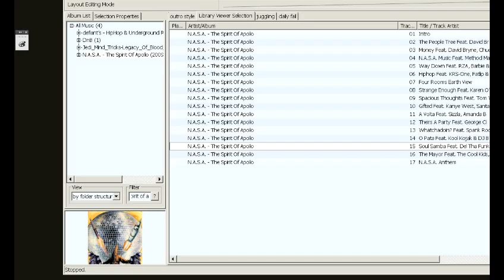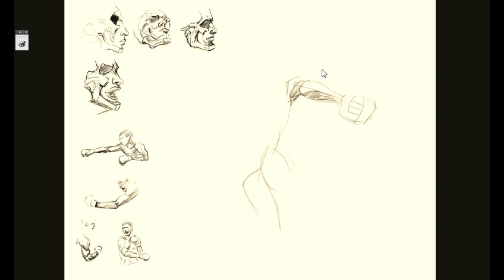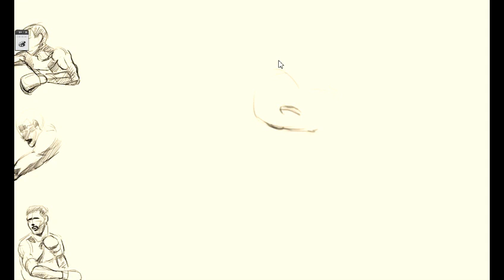daily fail - 97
gnnn, been slacking so badly this week. played too much rdr and got hooked on the picture of dorian gray

i'll pick up the pace tomorrow...

boxing photos = kickass anatomy reference.